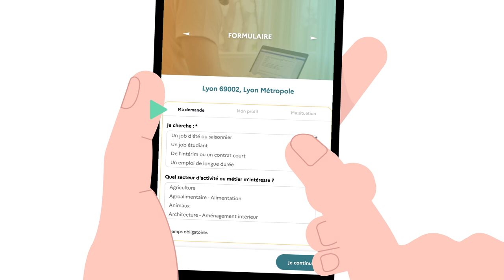La Boussole des jeunes en Auvergne-Rhône-Alpes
Tu as besoin de conseils, d’un coup de pouce, de soutien pour trouver un boulot, financer une formation, chercher un logement... ?

Pas toujours facile de savoir à qui s’adresser…

En 2 minutes, trouve les bonnes personnes près de chez toi et tous les services qui peuvent t’intéresser grâce à la Boussole des Jeunes.

En répondant à un court questionnaire, tu accèdes à une liste personnalisée d'offres de services concernant l'emploi, la formation, et le logement, que tu peux mobiliser rapidement, à côté de chez toi. Tu peux laisser tes coordonnées et être recontactés en quelques jours par le bon professionnel.

Rendez-vous sur : boussole.jeunes.gouv.fr

Développée par la DJEPVA et animée par le réseau Info-Jeunes en Auvergne-Rhône-Alpes, la Boussole des Jeunes est actuellement déployée sur la Métropole de Lyon et sur les départements de la Loire, de l'Allier et du Rhône.